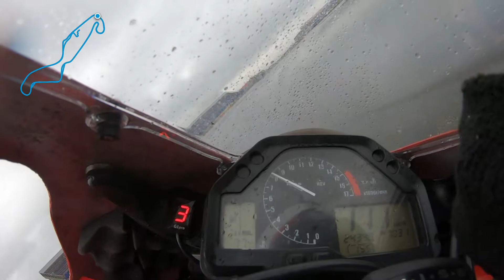Rain Lap Assen 2:11.1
Wet lap of assen in pooring rain
Time set: 2:11.1

Rider: Kevin van Boeijen #340
Bike: Honda CBR600RR 2004